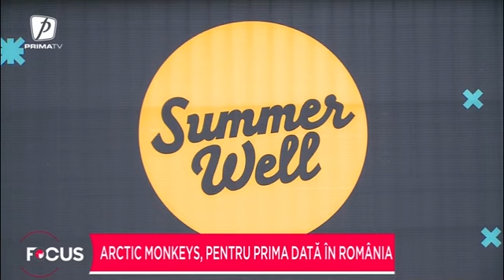Au început pregătirile pentru Summer Well